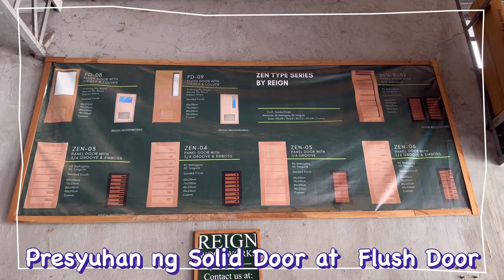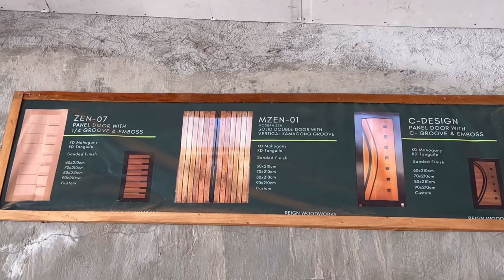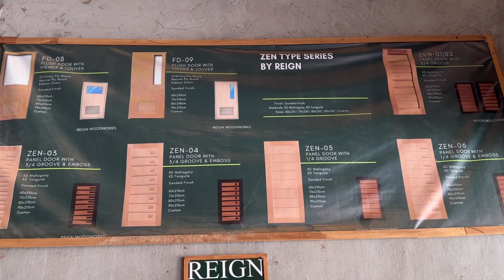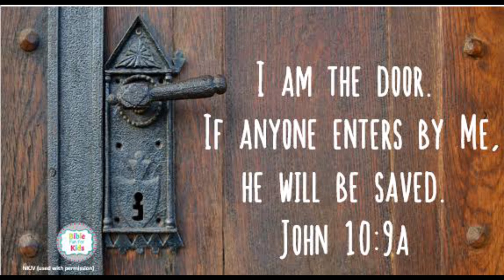Price update ng mga Pintuan na Solid wood / Direct tayo sa Pagawaan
Hello mga kaviewers kamusta po kayo? Para po sa video na ito check natin presyo ng mga pintuan.

Address : 207 Dome St. Cor. A. Bonifacio Ave.  Balintawak Q.C.
Other branch - San Jose Road , Guagua , Pampanga